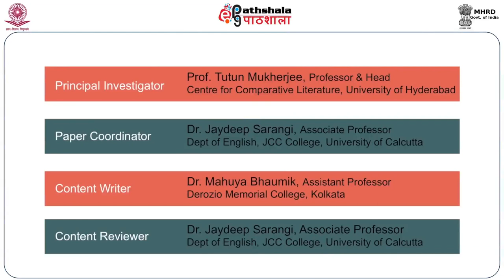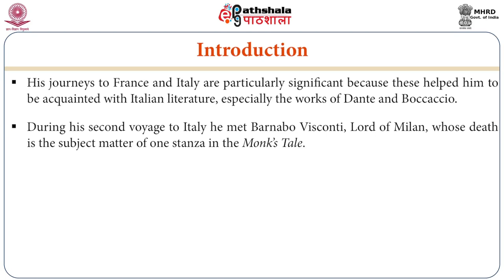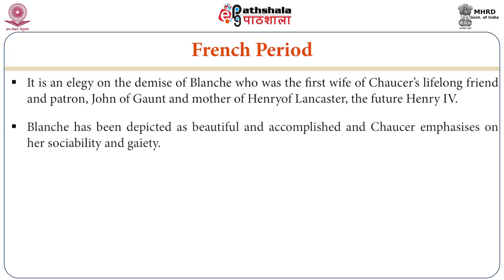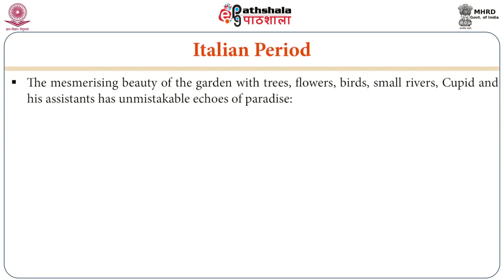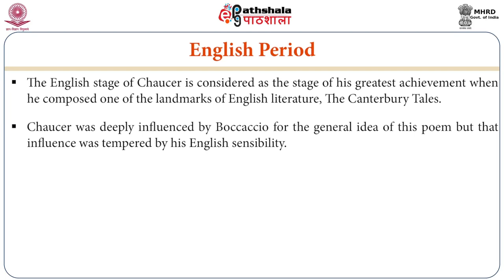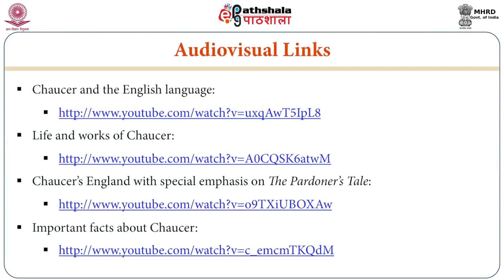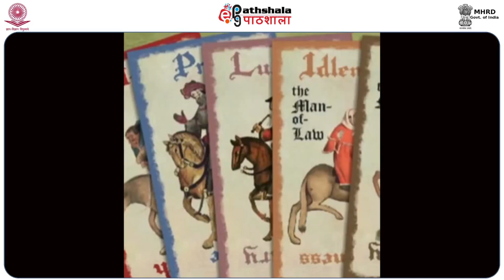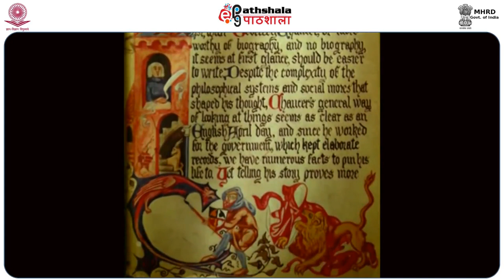ENG P01 M-13. Geoffrey Chaucer